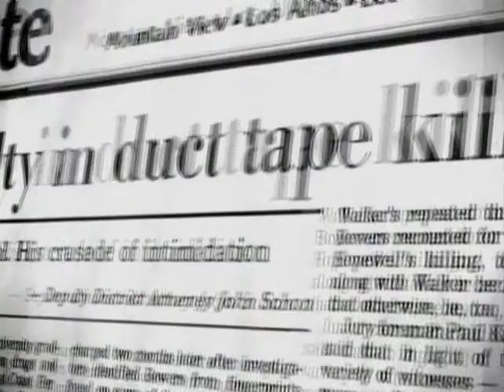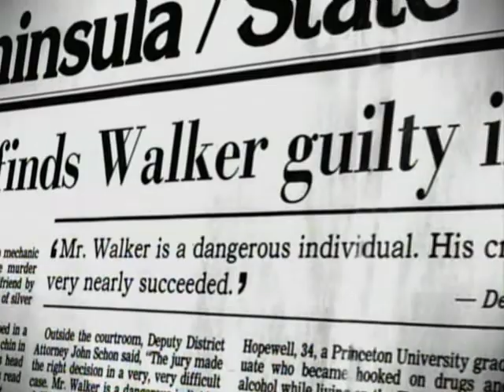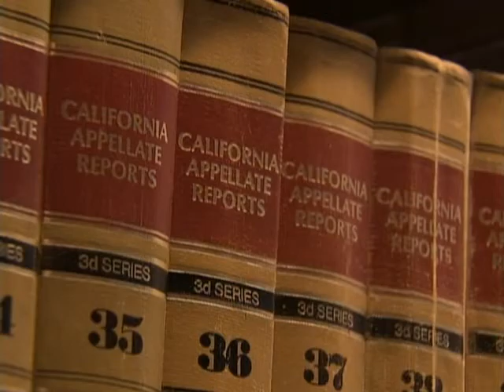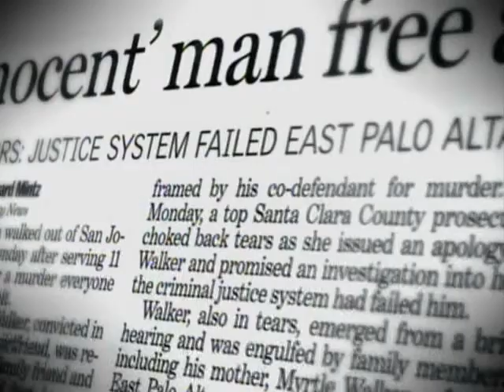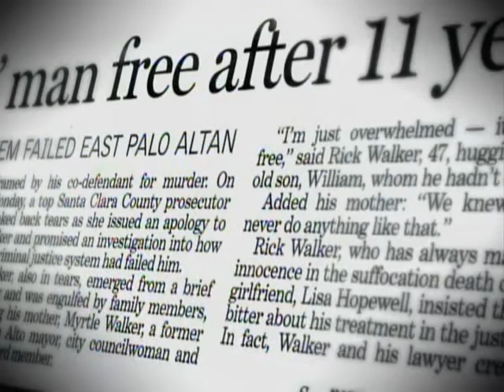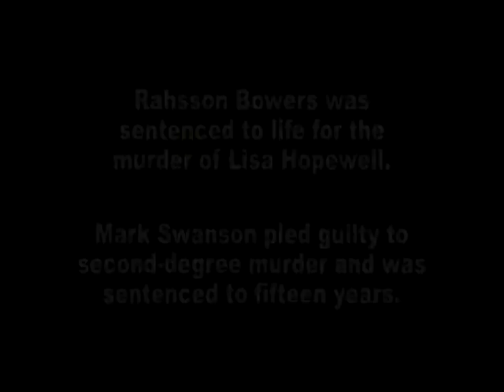THE RICK WALKER STORY ( THE WRONG MAN ) 4 OF 4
The Story of Rick WALKER A CLOSE FRIEND OF MINE
The crazy part about this whole story is that I knew Rick I used to work with Rick at times I knew  Rasson and I too worked on his car.  Just so happens when he started doing his First 48-hour conversation which you never win when you start to talk to talk your way out of a situation so he put Rick in the driver seat he could have put anyone in that driver's seat but Rick fitted the best but the evidence did not hold up because Rick knew some people who do some people